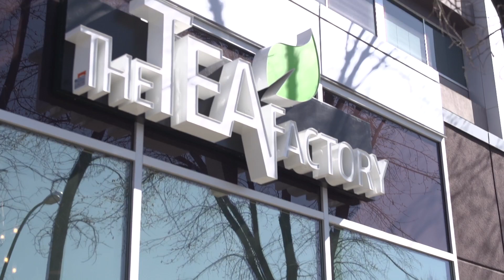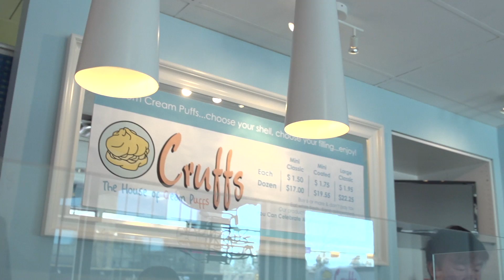4th Street PSA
Shops features

Script and director  Quinton Barr of Quinton Barr Productions
Cowriter - Jill Robinson

Kris Sauro "Blue Hawaii"
Bellanger Jaques "Bossa Nova Reverie"
Jako Jake "Give and Take"
ExceedingB "Nightcruise"

Videography - Paul Spenard
Editing -  Paul Spenard